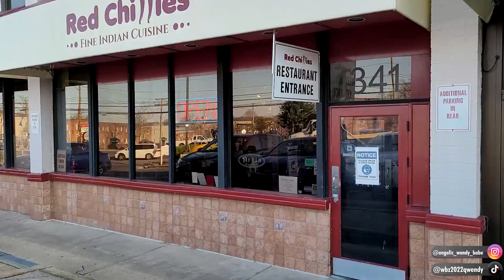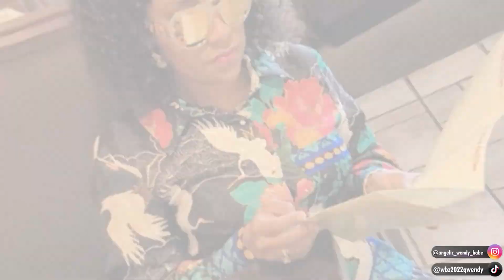Dinning at my favorite Indian restaurant | VLOG 02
Video Licensed:
please continue this is my updated video. Today I did try to provide you with the best pleasure in this video.